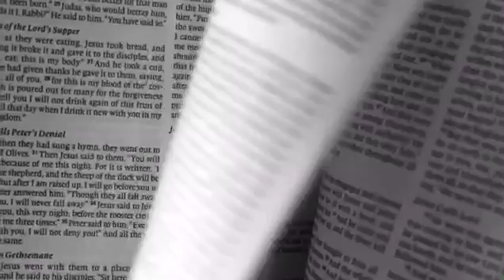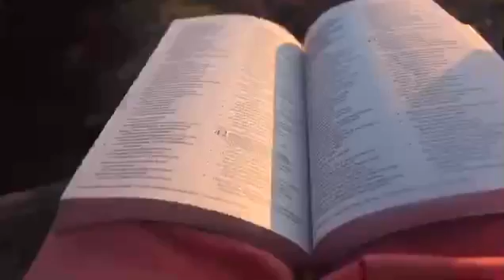Gemma in Zambia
Gemma and a group of fellow Christians from her local Stellenbosch church participated in an outreach programme in Zambia earlier this year.